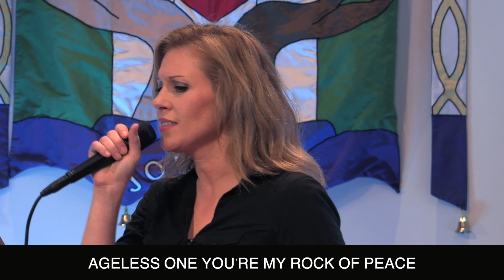Christ Anglican Online for August 23, 2020